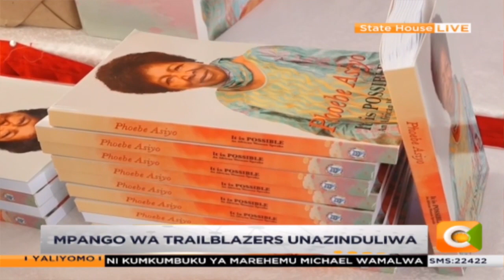Uzinduzi wa kitabu cha Phoebe Asiyo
Rais Uhuru Kenyatta aanzisha mpango wa Trail Blazers